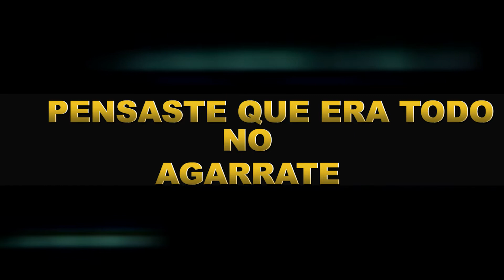TEAM YOELELVI34::LOS MONTRO DE LOS YOUTUBE::CLASH OF CLAN::YOELELVI34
aquí le presento mi super team para la liga de youtube agradecidos con todos los integrante de este gran equipo gracias y a darle duro para salir victorioso espero le guste.